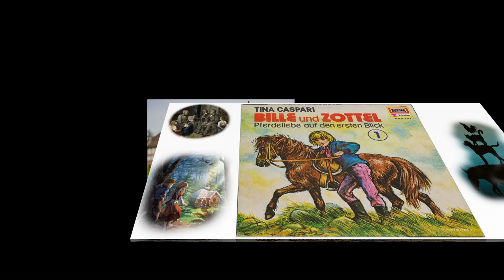BILLE UND ZOTTEL - PFERDELIEBE AUF DEN ERSTEN BLICK, FOLGE 1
Album:
Bille und Zottel - Pferdeliebe auf den ersten Blick, Folge 1 - Ein Hörspiel nach dem bekannten Schneider-Buch von Tina Caspari (1980) (Europa)
Besetzung:
- Bille (Alexandra Wilcke)
- Karlchen (Oliver Rohrbeck)
- Frau Abromeit (Katharina Brauren)
- Onkel Paul (Gerlach Fiedler)
- Herr Tiedjen (Peter Kirchberger)
- Herr Müller (Daniel Kalusche)
- Petersen (Wolf Rahtjen)
- Frau Lohmeier (Marga Maasberg)
- Herr Lohmeier (Joachim Wolff)
- Heike (Svenja Pages)
- Elli (Anika Pages)
- Sprecher (Jürgen Thormann)

Handlung und Hauptfiguren:
Hauptfigur der Bücher ist die zu Beginn der Serie zwölfjährige Sibylle Abromeit, genannt Bille, die mit ihrer verwitweten Mutter in dem kleinen schleswig-holsteinischen Dorf Wedenbruck lebt. Billes Mutter heiratet wieder – Billes Stiefvater ”Onkel Paul”. Bille hat ein sehr enges Verhältnis zu ihrem Stiefvater, der wesentlich nachsichtiger ist als ihre energische Mutter.

Bille träumt vom Reiten; ihre Mutter ist jedoch zunächst dagegen. Durch einen Unfall lernt Bille ihr heimliches Idol, den berühmten Turnierreiter Hans Tiedjen kennen, der ihr das Reiten beibringt. Schließlich bekommt sie ihr rotgeschecktes Pony Zottel, das aus einem heruntergekommenen Wanderzirkus befreit wurde. Zottels Streiche – meistens geht es um seine Gefräßigkeit und Ausbruchsversuche – machen einen Großteil der Handlung aus.

Billes beste Freundin wird Bettina, die auf dem Gutshof der Familie Henrich lebt. Sie ist die Nichte der Henrichs und wächst bei ihnen auf, nachdem ihre Eltern bei einem Autounfall ums Leben gekommen sind. Bettina ist zunächst traumatisiert und unzugänglich, findet jedoch durch die Freundschaft mit Bille und den Umgang mit Pferden neuen Lebensmut. Bettinas Cousin Simon, ebenfalls ein begabter Reiter, wird Billes Freund. Weitere wichtige Charaktere sind Simons Brüder Daniel und Florian, Herrn Tiedjens Sohn Tom, der Motorradfan Karlchen sowie ab Band 8 der Lehrer Ignaz Albert und Schüler des Reiterinternats.

Die Gruppe der reitbegeisterten jungen Leute um Bille zeichnet sich besonders durch ihre Hilfsbereitschaft, ihr Engagement für Freunde und Familie sowie ihren Zusammenhalt und ihre Kreativität aus. Sie übernehmen Verantwortung in der Dorfgemeinschaft und sind stets zur Stelle, wenn mit Hilfe ihrer Pferde ein verunglückter Lastwagen aus dem Graben gezogen oder ein Gehöft vor Hochwasser evakuiert werden muss. Fast von Beginn an, aber im Verlauf der Serie zunehmend, wird das Turnierreiten auch kritisch beleuchtet und stets die Frage nach dem richtigen und artgerechten Umgang mit den Tieren gestellt.

Die ersten Bände der Reihe spielen in den späten 1970er Jahren, in denen sie auch entstanden sind (Billes Geburtsjahr wird in Band 10 mit 1965 angegeben). Die letzten Bände erschienen nach einer mehrjährigen Pause, und die Handlung wurde an die Zeit angepasst, ohne dass die Figuren wesentlich älter geworden wären. Als Bille Abitur macht, ist bereits der Euro eingeführt. Auch neue Methoden der Pferdedressur (z. B. Tellington-Jones) sind bekannt.

Historizität:
Die ersten sieben Bände geben einen lebhaften Eindruck von Kindheit und Dorfleben in den 1970er Jahren. Die in den Büchern geschilderten Rollenerwartungen an junge Menschen – insbesondere geschlechtsbezogen – entsprechen häufig nicht der Lebenswirklichkeit heutiger Kinder und Jugendlicher. Bille und ihren Freunden wird bereits in jungen Jahren einiges an Verantwortung übertragen, selbstverständlich haben sie als 13-Jährige bezahlte Jobs als Pferdepfleger oder Babysitter und arbeiten in der elterlichen Landwirtschaft oder Garten mit.